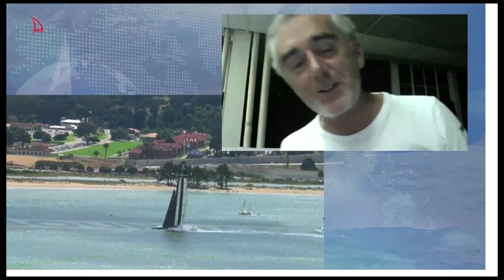America's Cup 2017 - Interview Loick Peyron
America's Cup 2017 : Loïck Peyron participera à la 35ème édition de l'America's Cup avec l'équipe Suédoise d'Artemis Racing.
Il nous l'explique au micro de Sébastien Destremau.